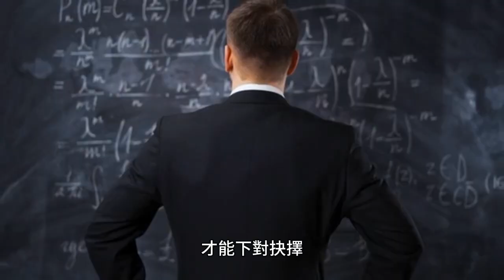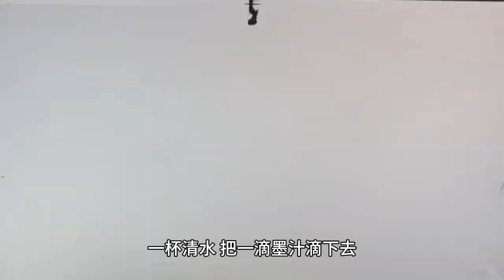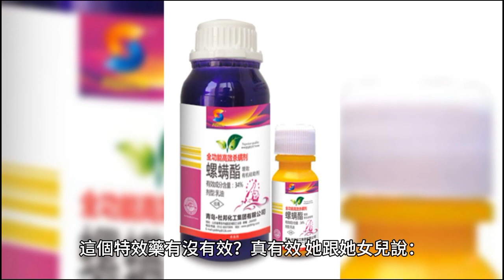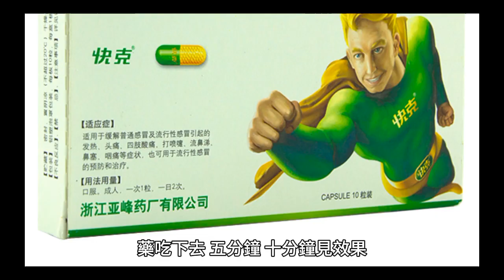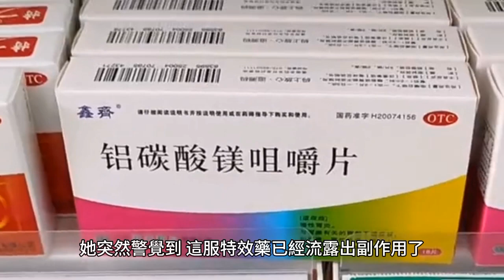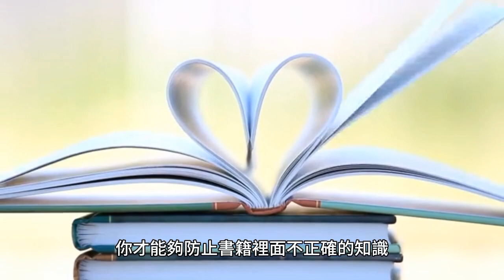【弟子規】004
要具備正確的判斷力，才會做對抉擇。一個人是不是生下來就會判斷？還要透過學習，他才能夠形成判斷力，才能下對抉擇。而這個判斷力要取決於他的理智、智慧，他才會下對判斷。假如沒有智慧、沒有理智，就有可能會意氣用事，俗話講後悔莫及，後悔都是後面才來悔，就是下錯抉擇，下錯判斷。一個人何時要具備理智？什麼時候？理智要學多久？活到老，學到老。但是理智要愈早建立，人生才會下對重要的抉擇。

請問理智從哪裡學？現在很多人讀很多書，有沒有理智？現在有個病叫憂鬱症，很多憂鬱症的人看的書可不少。

問：愈看愈怎麼樣
答：憂鬱。

你們怎麼都知道？所以在這個時代，連選書都要有判斷力。現在知識爆炸，很多小孩看錯書。有個孩子才五、六歲去看心理學，本來都跟他的媽媽講，「媽，我要一個弟弟」，都這樣跟他媽媽講。結果看完心理學的書，馬上跟他媽媽說，你不能生弟弟，因為假如你生了弟弟，你就會比較不愛我。看書好不好？你今天出去可不能說「蔡老師說看書不好」，話要給他講完，要看對書才好，看錯書是污染。

一杯清水，把一滴墨汁滴下去，時間才一秒，請問你要花多少秒才能回復到本來的清淨狀態？多少秒？可能十倍、百倍。所以孩子的思想假如污染了，你要花更多倍的時間把它清除。我常常有時候跟一些同事聊天，那些同事說，某些綜藝節目真好笑，笑得我都快要躺在地上。我都會跟他說，我說你看那些主持人在挖別人的隱私，在拿別人開玩笑，你覺得他做得對不對？他說當然不對！那你覺得很好笑，你在那裡笑的時候，你兒子在旁邊陪你笑，他知不知道對不對，他覺得爸爸覺得很好笑，那這樣做是對的。所以孩子耳濡目染，對別人的言語輕慢，對別人的言語會有佔便宜的傾向，會亂開玩笑。當你已經發現他講話沒什麼分寸，再要把他扭回來，就很累了。電視如是，書籍的內容亦如是。最近很暢銷有本書叫《窮爸爸富爸爸》，應該有人看過！有個家長看了以後很高興，跑來跟我說，這本書真有效果，它可以讓我懶惰的女兒瞬間變成勤勞的女兒。這個特效藥有沒有效？真有效。她跟她女兒說：女兒，幫我拖地，給你兩塊人民幣；幫我曬衣服，給你兩塊；幫我洗碗，給你三塊人民幣。她女兒本來懶洋洋的，突然變得很有精神，變得好像不辭勞苦，開始工作。有沒有效？你看特效藥都很有效，感冒流鼻涕，馬上針打下去，藥吃下去，五分鐘、十分鐘見效果。有沒有效？我們現代人都很喜歡特效藥，所以你看，為什麼很多人會被那些神棍騙？他夫妻關係不好都已經十年、二十年，結果這個人跟他說，你馬上燒些紙錢，做哪些動作，馬上保證你夫妻變好。都很希望吃特效藥，都沒有考慮到冰凍三尺，有沒有理智？沒有理智的人特別容易被騙。所以，好像面對很多問題都希望趕快立即有效果。其實，人這個思考就沒有道法自然。感冒流鼻涕，為什麼會流鼻涕？鼻涕是不是病毒？鼻涕是你免疫系統跟病毒奮戰之後所留下來的屍體。你看我們傷口是不是會化膿？這個代表當病毒入侵的時候，你的身體的免疫系統馬上起來防衛你的身體，你看到鼻涕你要很高興：你看，我的免疫系統奮勇殺敵。結果你看你的免疫系統奮勇殺敵，你也不愛護它，你只希望不要看到鼻涕，馬上抗生素吃下去。吃下去很有效 ，它一定會把病毒殺了，它也同時會把你的免疫系統殺了。不只殺免疫系統，連你腸胃裡面好的細菌通殺。所以，孩子吃完藥打完針，氣色怎麼樣？你看那個孩子比較明顯的，兩頰都會削下去，然後一兩個禮拜看到食物都沒什麼胃口。所以你用特效藥，他的免疫系統一直沒有建立，這樣就會惡性循環，到最後，只有要有流行性感冒，你保證要帶著孩子去跟醫生報到。那你要帶到什麼時候？你要花多少錢？所以，我們要了解道理，不要看了書以後，看到有效果馬上就用。這位過了一兩個禮拜又來找我，她臉色不大好看，出狀況了。我就問她什麼狀況？她說，今天我跟我的女兒說，我說女兒，今天媽媽很累，你去幫我把已經洗好的衣服晾起來，媽媽給你兩塊錢。她跟她媽媽說：今天我也很累，我不賺了！她突然警覺到，這服特效藥已經流露出副作用了。家庭是不是談利益的地方？不是。你已經把功利主義帶到最溫暖、最祥和的地方，都被功利主義襲捲了。家庭是教付出的地方，家庭是教感恩的地方，家庭是教認知本分，懂得盡本分，懂得盡孝道的地方。所以我們要有理智的判斷，你才能夠防止書籍裡面不正確的知識，才能防止孩子受到這些的污染。地方，都被功利主義襲捲了。家庭是教付出的地方，家庭是教感恩的地方，家庭是教認知本分，懂得盡本分，懂得盡孝道的地方。所以我們要有理智的判斷，你才能夠防止書籍裡面不正確的知識，才能防止孩子受到這些的污染。地方，都被功利主義襲捲了。家庭是教付出的地方，家庭是教感恩的地方，家庭是教認知本分，懂得盡本分，懂得盡孝道的地方。所以我們要有理智的判斷，你才能夠防止書籍裡面不正確的知識，才能防止孩子受到這些的污染。